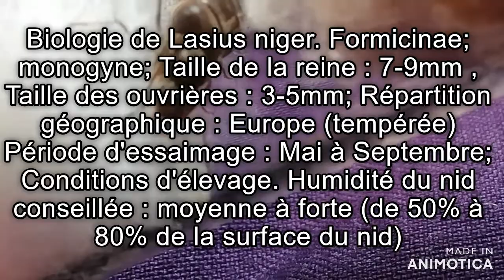récolte gyne essaimage juillet 2021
bonjour a tous et a toutes vidéo de gynes récolté en juillet 2021!
dites moi en commentaire si ce sont les 3 mêmes?